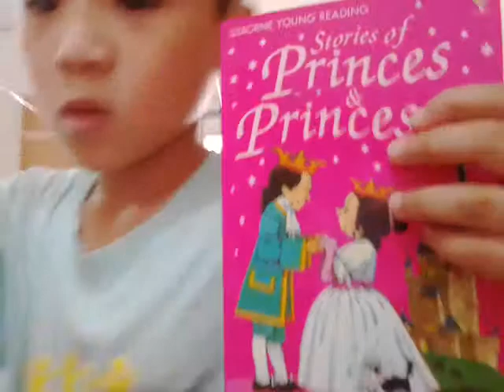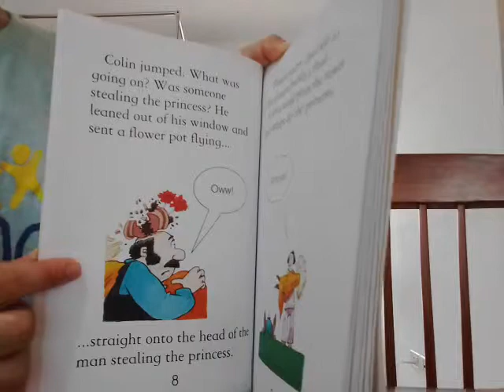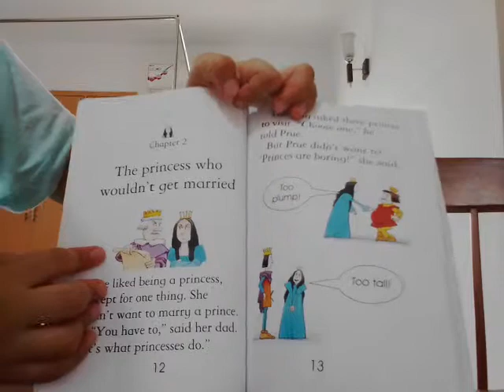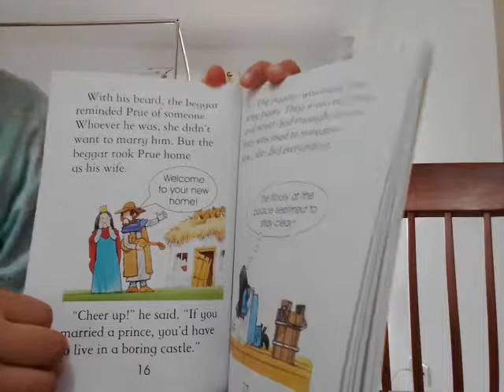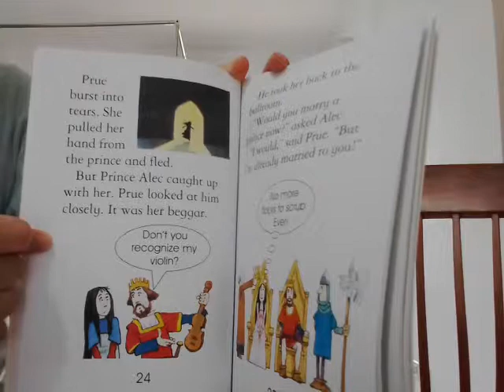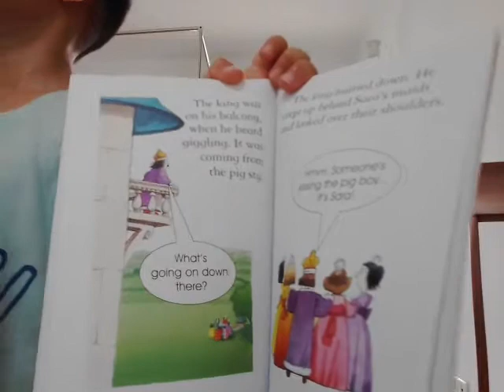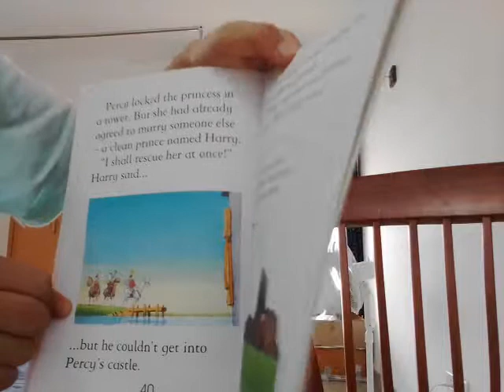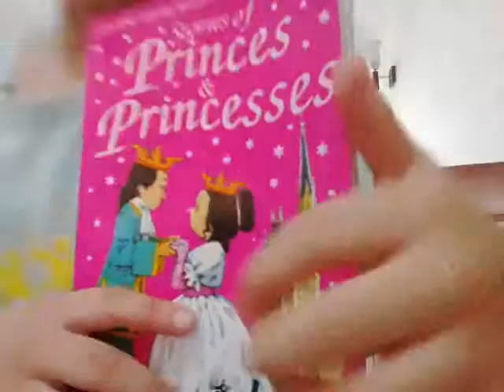‹Kids›Soo：영어책읽기 왕자와 공주이야기 Stories of Princes and Princesses